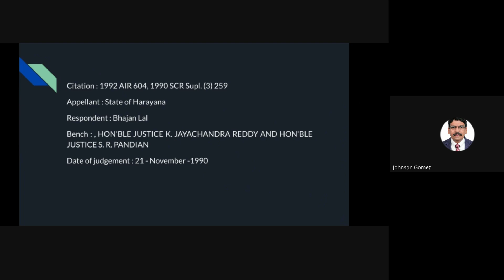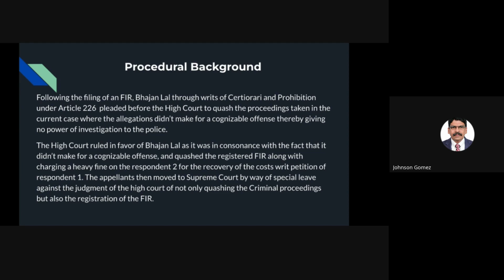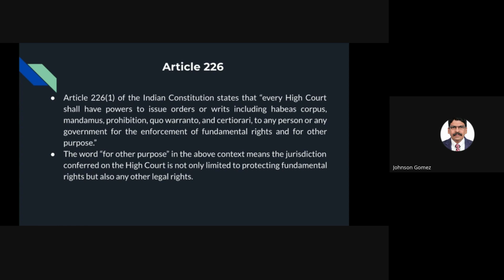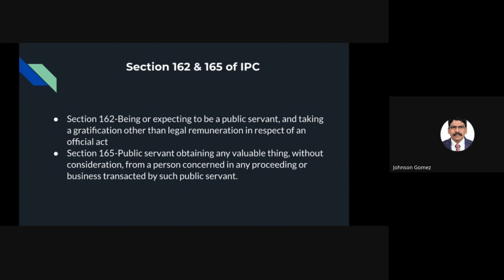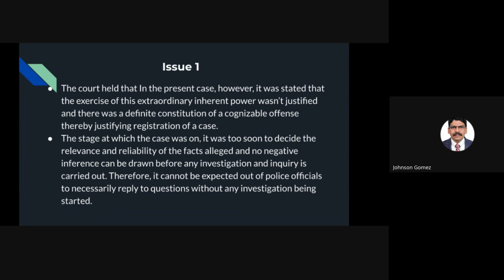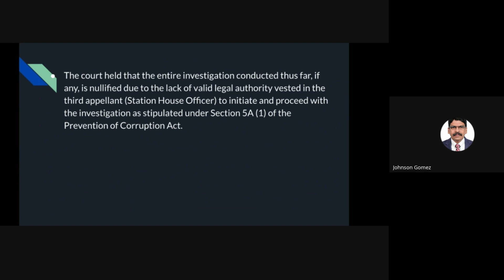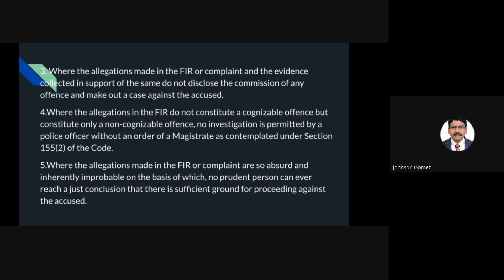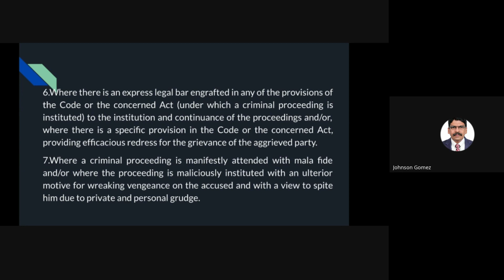Project Complete Lawyer Season 2, Participant Activity 3, Case Analysis, Christina Antony K, BSOLS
Topic 'Inherent Criminal Jurisdiction of the High Court' Case Analyzed - State of Haryana v. Bhajan Lal, 1992 Supp (1) SCC 335 : 1992